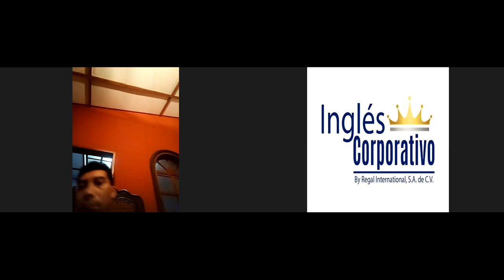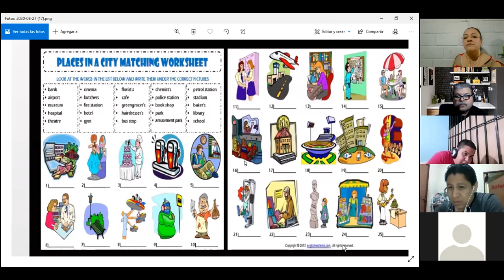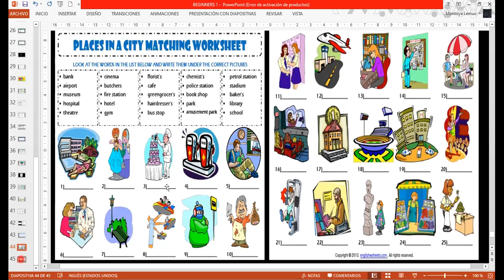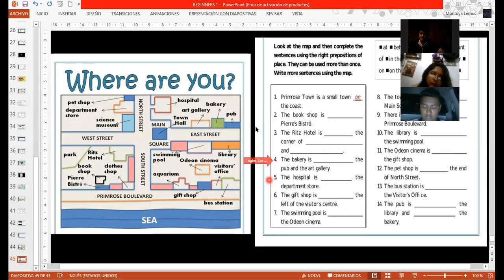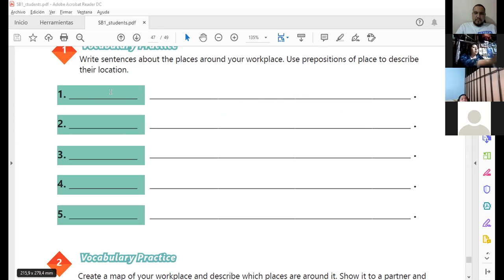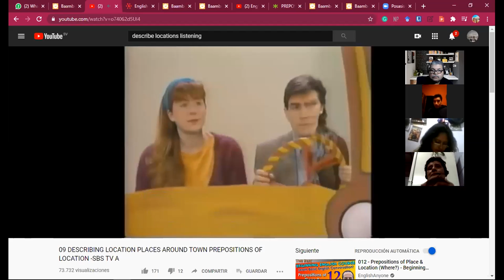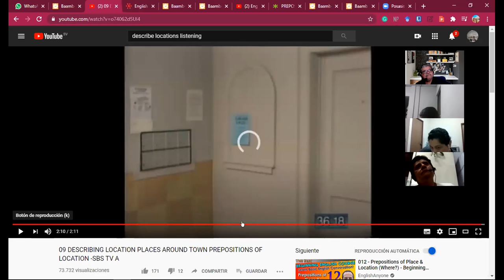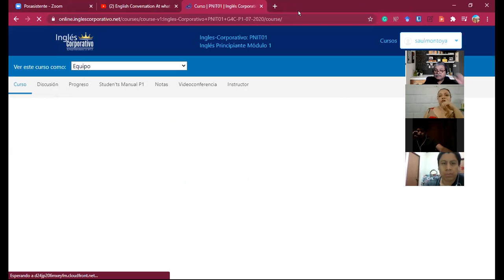Ingles Corporativo-Videoconference 20There is, there are, and adjectives to describe workplaces.